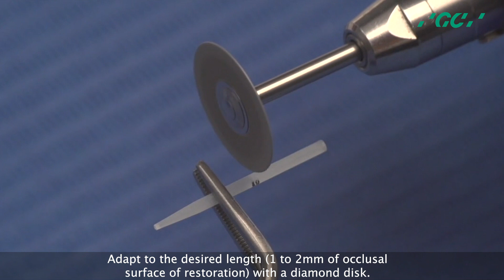How to use GRADIA CORE, a step by step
In this educative video, you find out step by step how you can use GRADIA CORE from GC, a dual-cure resin composite for luting posts and core build-up, to create a strong foundation for the indirect restoration. Note that GRADIA CORE is now available as a system together with the universal adhesive G-Premio BOND and its Dual Cure Activator G-Premio BOND DCA.
For the post placement, the canal should be prepared until the desired length, leaving at least 4 mm of gutta percha at the apex. In this case, GC FIBER POST is used; but GRADIA CORE can also be used with other posts, such as for example everStickPOST. When the post is tried in and cut to the desired length, it’s cleaned and left to dry.
When the root canal is cleaned and dried and the post is silanated (e.g. with G-Multi PRIMER), the adhesive is applied into the root canal and onto the coronal tooth structure. In this case, G-Premio BOND (mixed with G-Premio BOND DCA for dual curing) is used. Dispense one drop of G-Premio BOND and one drop of G-Premio BOND DCA into the dispensing dish and mix thoroughly for 5 seconds using the micro-tip applicator. Remove any residual liquid around the nozzles and replace the bottle caps immediately after use. Apply the mixture on the prepared enamel and/or dentine surfaces. Leave for 10 seconds. Blot any excess material away with a paper point. Dry thoroughly for 10 seconds with oil-free air until the adhesive film no longer moves. Light cure the bonding agent using a visible light curing unit.
To apply the composite properly into the root canal, a handy elongation tip (or endo tip) is attached to the mixing tip. When the post is seated and positioned, it is light-cured to fix the post in position. Then, the build-up of the core can continue by further dispensing GRADIA CORE around the post to form the rest of the core and each surface is light-cured. Then, the core can be prepared with the bur.
GRADIA CORE combines excellent mechanical resistance and handling like no other.
For convenience and performance - at every step.